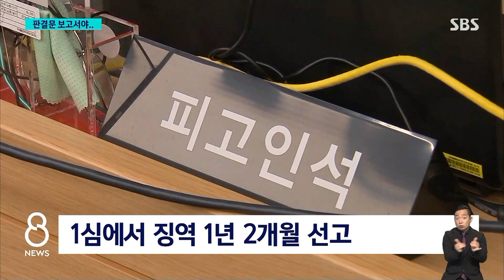불법 촬영 피해 사실, 판결문 보고서야 알았다…무슨 일? / SBS 8뉴스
〈앵커〉

회사 여자 화장실에서 한 남자 직원이 불법 촬영을 하고 이 촬영물을 회사 공용 서버에까지 올려놨다가 징역형을 선고받았습니다. 그런데 정작 피해자인 여직원들은 자신이 피해를 당했다는 것을 판결이 나온 뒤에서야 알게 됐고, 피해 내용도 판결문을 보고 확인했습니다.

어떻게 된 일인지 하정연 기자가 취재했습니다.

〈기자〉

지난 9월, A 씨는 전 직장의 동료를 만났다가 충격적인 이야기를 들었습니다.

퇴사 전까지 같이 근무했던 남자 직원 B 씨가 사내 여자 화장실에 카메라를 설치해 불법 촬영을 한 혐의로 체포돼 이미 1심 선고까지 끝났다는 것입니다.

[A 씨/피해자 : 특정 화장실 딱 한 군데만 사용하고 있어서 거기다가 설치를… 한참 뒤에 이제 재직자들 통해서 듣게 됐습니다.]

B 씨가 직원들이 접속 가능한 공용 서버에 피해자들 이름 끝자리를 딴 불법 촬영물 파일을 올렸던 사실도 판결문을 통해서 확인할 수 있었습니다.

징역 1년 2개월을 선고받은 B 씨가 범행을 저지른 기간 동안 근무했던 여직원은 A 씨를 포함해 고작 7명.

그러나 피해자들은 수사기관으로부터 연락 한 번 받지 못했습니다.

[A 씨/피해자 : 영상이 어떻게 퍼졌는지, 어떻게 찍혔는지도 하나도 알지 못하는 상태… 제가 피해자인데 피해자가 없는 재판을 하게 된 거잖아요.]

수사기관이 피고인의 범죄 사실에만 집중하다 보니 피해자 의견조차 듣지 않고 기소했고, 그 결과 피해자들은 재판에서 아예 배제된 것입니다.

[문유진/피해자 측 변호사 : 근무 사원 명부만 확인해도 쉽게 피해자 7명을 특정할 수 있음에도 피해 사실을 전혀 고지해주지 않았고 여전히 피해자는 배제된 채 피고인 중심의 형사 절차가 진행되고 있는 겁니다.]

현행법상 피해자의 재판 진술권은 법적으로 보장돼 있습니다.

그러나 부산 돌려차기 사건 피해자가 재판 기록조차 열람하지 못했던 것처럼 형사 절차에서 피해자가 배제되는 경우는 비일비재합니다.

검찰은 "2차 피해 가능성 때문에 피해자를 특정하지 않았다"며 "피해자들이 원한다면 진술 기회를 보장할 방안을 마련하겠다"고 밝혔습니다.

피해자들은 항소심 재판부에 엄벌을 요구하는 탄원서를 제출했습니다.

(영상취재 : 설민환, 영상편집 : 원형희)